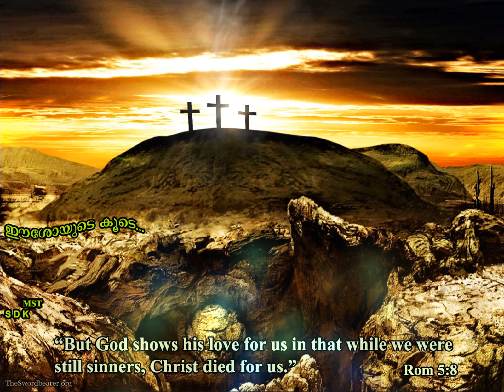Pesaha Nalile Communion Song Wilson Piravom Fr Thomas Edayal Samji Arattupuzha Athmadhanam